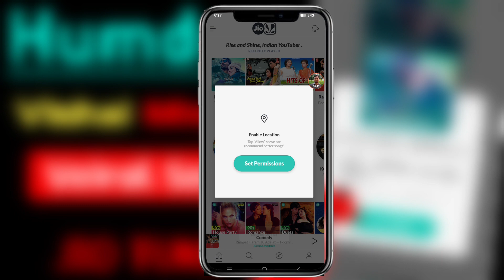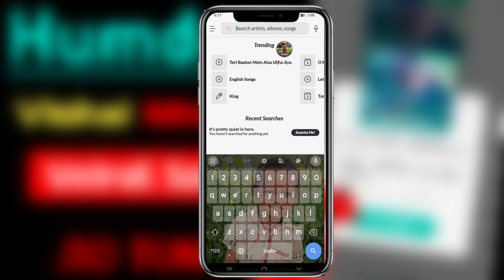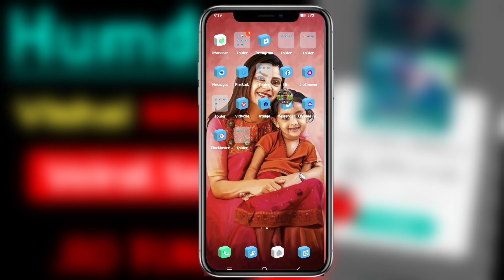Humdum Song Jio Caller Tune | Savi A Bloody Housewife Song Jio Caller Tune